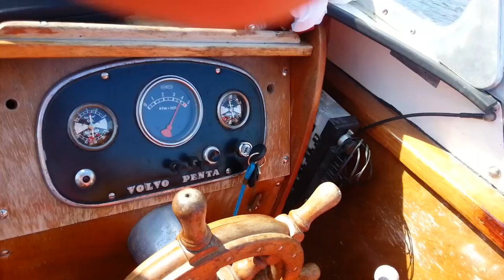Coronet 22 Explorer cruising at 18 knots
Stockholm inlet, outside Lidingö